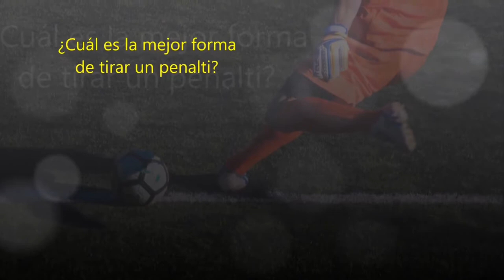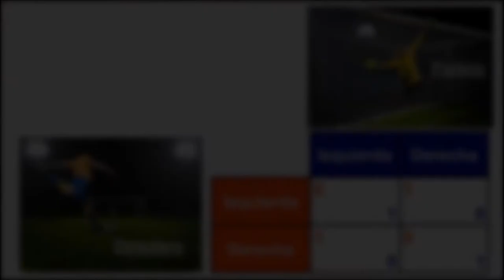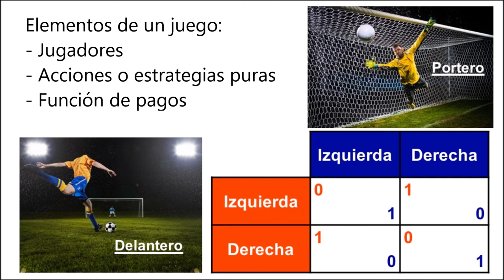Teoria de juegos. ¿Qué es un juego?